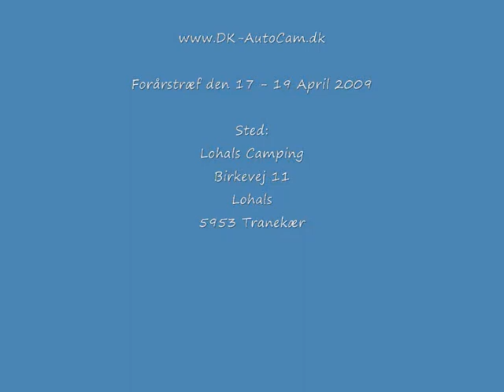træf i Lohals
Autocamper træf i klub 17-19. April 2009 I Lohals Danmark.
Der var 22 camper.

Motorhome meeting of the club 17-19. April 2009 In lohals Denmark.
There were 22 campers